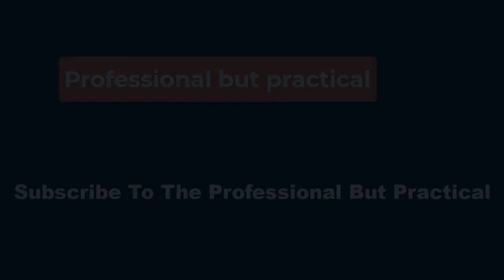🏀 Angel Reese, aspiring business mogul, named newest part-owner of DC Power FC 🏀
While the Mahomes bought into a team that resides in their adopted home, and Brady is investing in teams that are not located where he grew up or played, Reese is choosing to make her connection close to home. Born and raised in the Baltimore suburb of Randallstown, she is also deeply connected to the D.C. area. According to The Athletic, other investors include D.C. United, and various "community and business leaders" from the area. The Washington Post reported that players from the Washington Nationals and Washington Capitals are expected to join the ownership group soon.

“Angel’s decision to be a founding investor alongside us in Power FC is groundbreaking,” Jason Levien, D.C. United CEO and Co-Chairman, said in a statement. “As a Maryland native, Angel is so passionate about being a catalyst for positive change in women’s sports in the DMV as well as globally, while inspiring the next generation of female athletes. We’re looking forward to her partnership in the boardroom as an equity partner.”